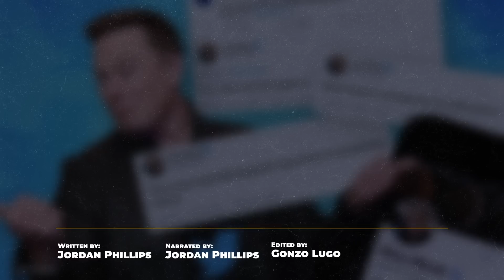Elon Musk’s Tesla Robot Will Change Everything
Well, it looks like ole Elon Musk has just announced he’s changing the world…again. Seriously, the man has already changed how we think of space travel, electric cars and the Joe Rogan podcast, how much more can he change about the future? Well, his next target is the future of robotics. Tesla has just shown off their newest product, the Optimus robot who may just save humanity forever. The sky could be the limit with this Tesla creation.

Unlike last year when Musk brought on a silly actor in a weird robot suit, this year Musk actually showed off their robot and what it can do. Not only that but he made several over the top promises about just how Optimus would save the world. Its price, its timetable, its mass production expectations, its uses and its potential are all said by Musk to be as impressive as imaginable.

So what did actual experts in the field of robotics think? Well, the responses were both incredible positive and incredibly negative. Some thought that the presentation represented a HUGE shift in the future of robotics and potentially mankind. Others thought the entire presentation was “cringeworthy” and pretty much a giant roboscam. Then there are those of us who think this is the first step towards the future we see in Terminator. Not like those in the robotics field haven’t heard that argument before though.

So how will Elon Musk’s Tesla Robot Optimus save the world? Only one way to find out.

Written by: Jordan Phillips
Narrated by: Jordan Phillips
Edited by: Gonzalo Lugo

CHAPTERS:
00:00 Intro
00:13 Optimus
01:50 The Future
04:09 Criticisms
07:51 Outro